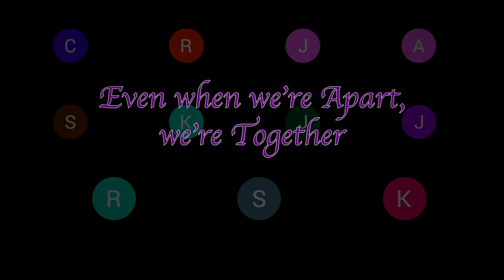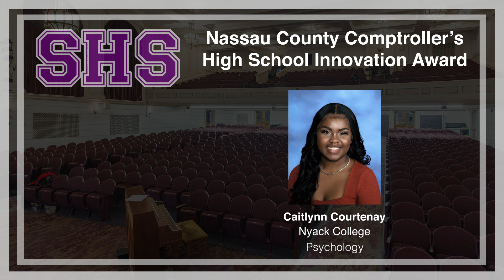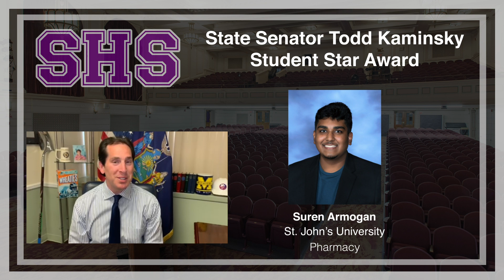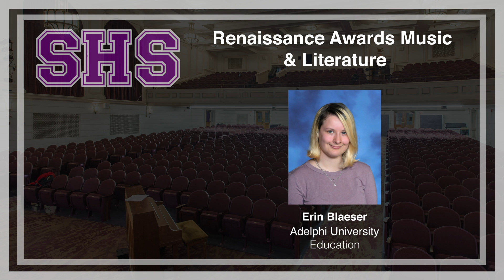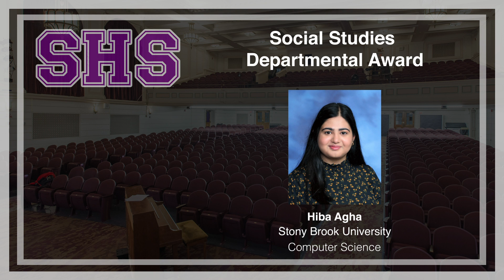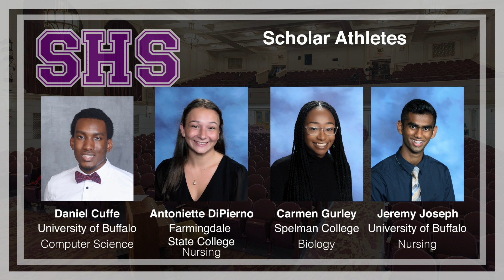Sewanhaka High School - Senior Awards 2021 - Companion Video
Welcome to Sewanhaka High School's 2021 - Senior Awards Companion Video!

This video is a highlight of all our award recipients with featured video clips from our award sponsors who could not be present with us during our ceremony.

We want to congratulate ALL of our wonderful Seniors on a job well done, despite all of this year's hurdles.